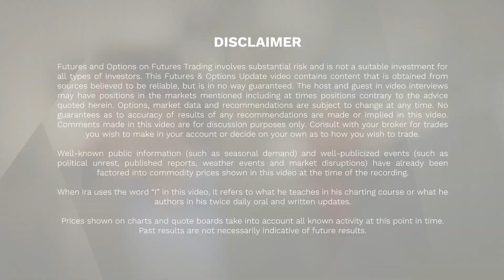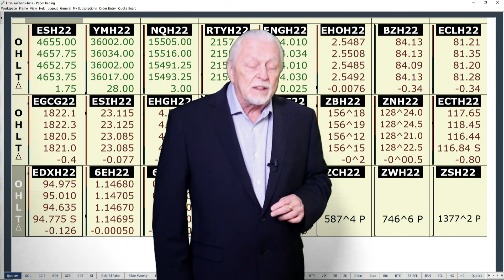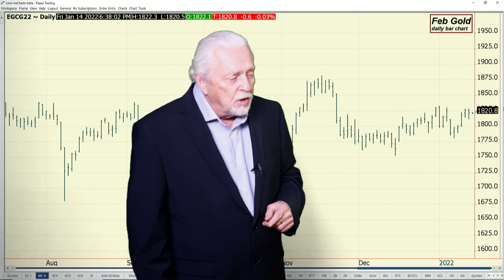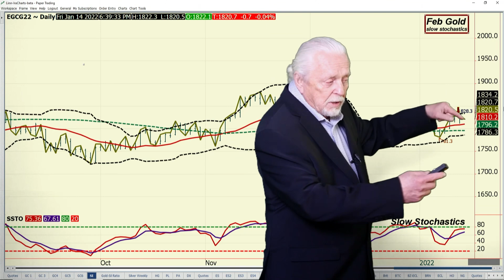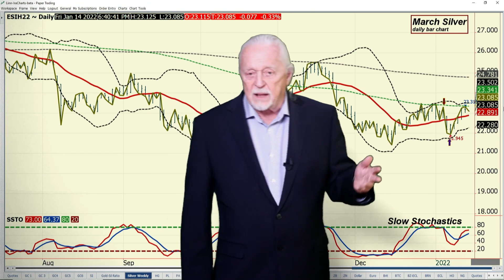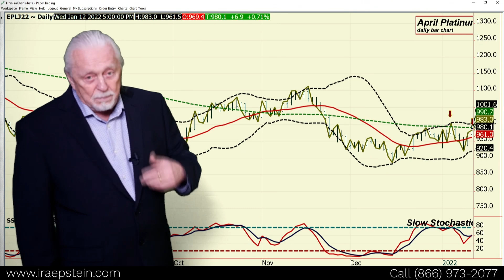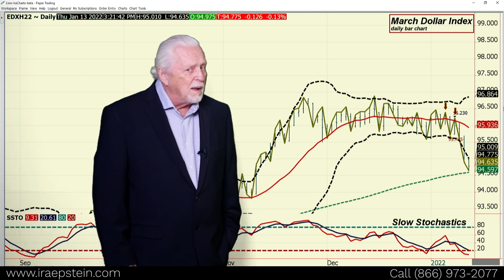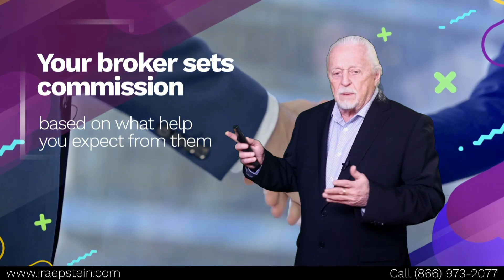Ira Epstein's Metals Video 1 13 2022